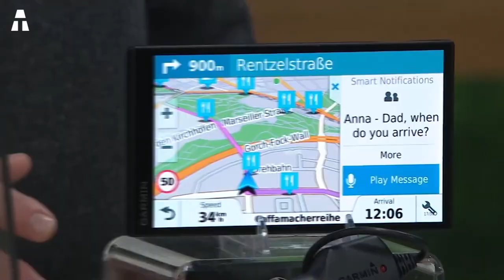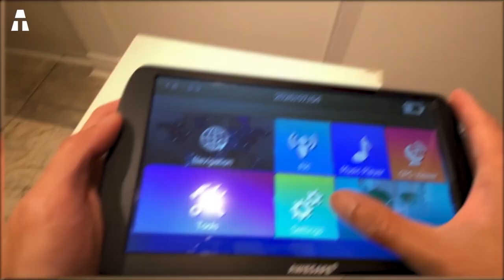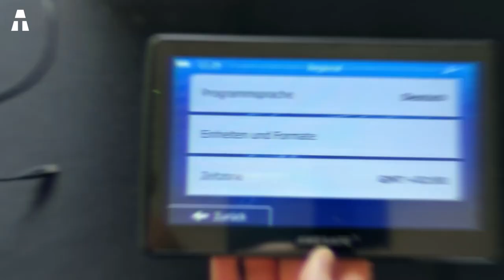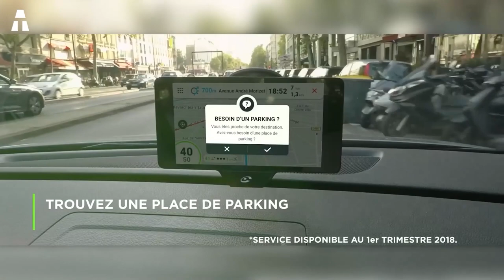5 Mejores GPS de Navegación para Coches en 2022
Hoy nos ocupamos de los sistemas de navegación GPS. Esta herramienta es imprescindible para quienes no quieren perderse al volante de su coche. Da todas las instrucciones necesarias para llegar al destino correcto. Para elegir el GPS adecuado, hay que tener en cuenta ciertos criterios.

👉 Si te han gustado uno o varios de los productos de este vídeo, aquí tienes los enlaces:
► TomTom GO Classic (Amazon)
► Garmin Drive 52 (Amazon)
► Garmin Drive 61 LMT-S (Amazon)
► AWESAFE (Amazon)
► Coyote NAV+ (Amazon)

⏱🚨🚛 ⎮ ¡ENTREGA 24H!

✔ Gracias ヅ ヅ